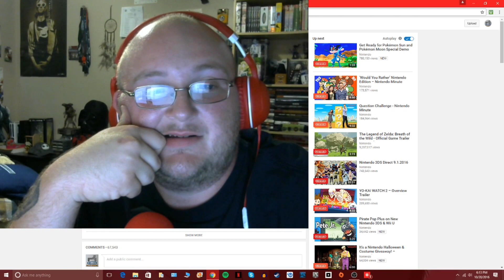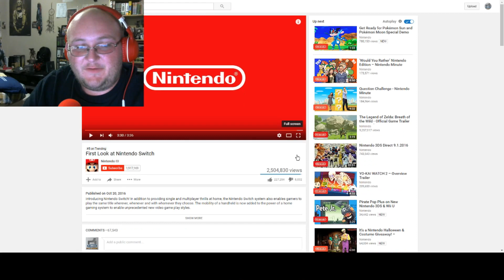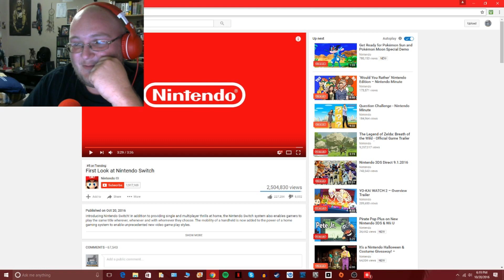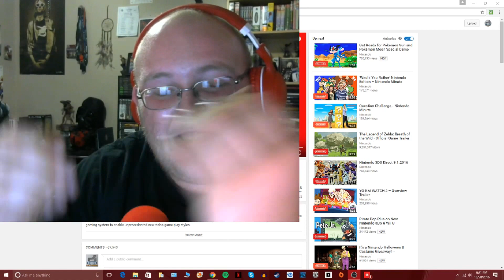Nintendo Switch Reaction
Nick gives his reaction and first thoughts on the recently announced Nintendo Switch.